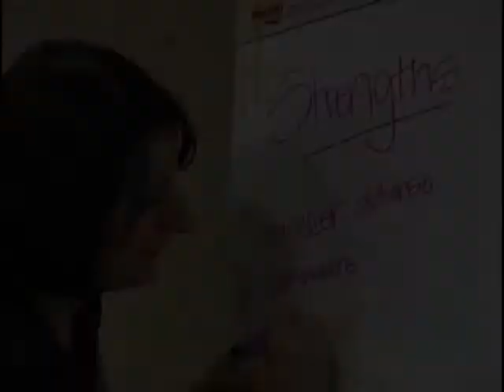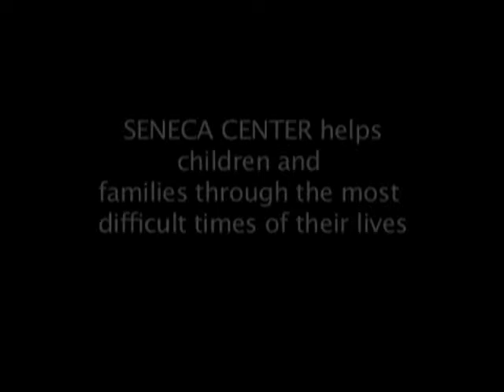Seneca Center Is...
Seneca Center Is... is a great video to introduce you to what Seneca Family of Agencies has to offer to children throughout California